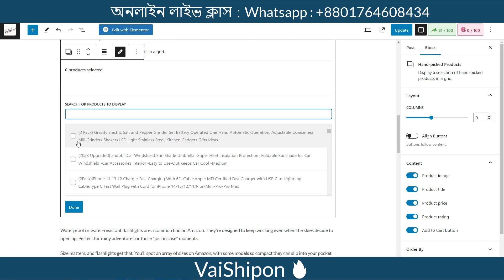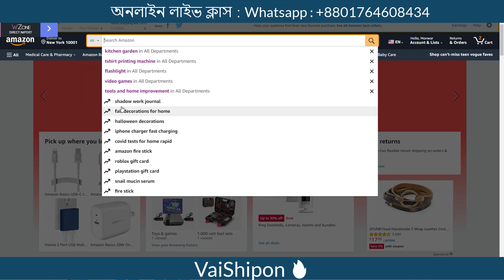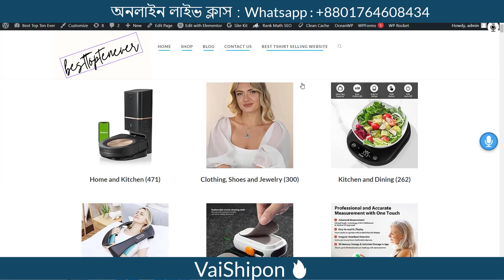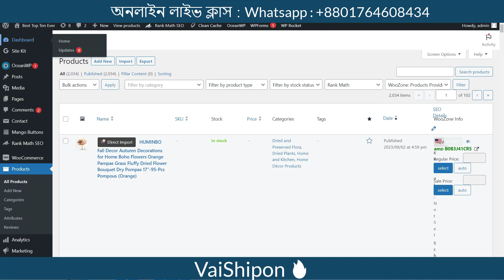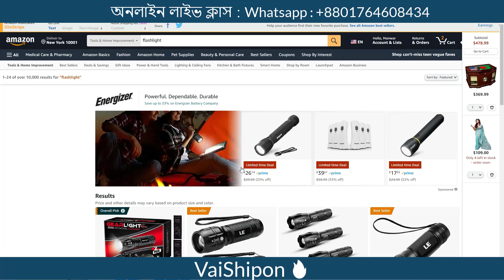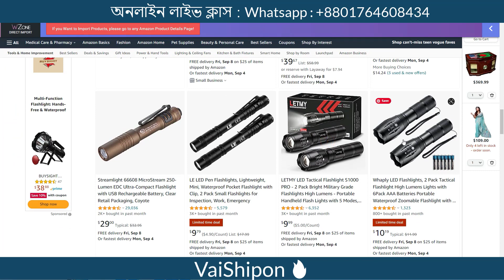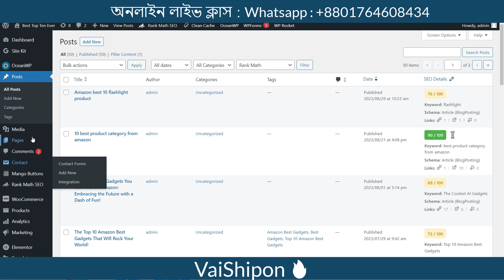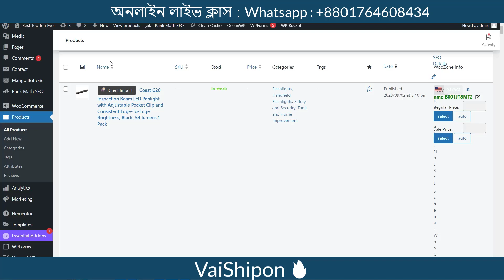Amazon Affiliate Article Website - আমাজন এফিলিয়েট আর্টিকেল ওয়েব সাইট অ্যাডভান্স টিপস এন্ড ট্রিকস 🔥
Amazon Affiliate Article Website Advance Tips and Tricks - আমাজন এফিলিয়েট আর্টিকেল ওয়েব সাইট অ্যাডভান্স টিপস এন্ড ট্রিকস 🔥

Skype : vaishipon
ধন্যবাদ
মনোয়ার শিপন

☐ Liked?

Related Search:
amazon affiliate article website advance tips and tricks
amazon affiliate article website advance tips
amazon affiliate article website advance tricks
amazon affiliate marketing
affiliate website strategies
advanced affiliate tips
amazon affiliate seo
article website growth
niche selection for affiliates
content creation techniques
monetize your website
affiliate marketing mastery
seo for affiliate sites
keyword research tricks
content promotion strategies
conversion optimization
affiliate website traffic
amazon associates program
affiliate marketing success
passive income with amazon
website monetization hacks
affiliate link strategies
affiliate website case studies

Thanks
Monwar Shipon

এই অফার সীমিত সময়ের জন্য।
১২ বৎসরের অভিজ্ঞতা ২ লাইনে বোঝানো যাবেনা, তার পর ও বলার চেষ্টা করছি।
১. ডিজিটাল মার্কেটিং নলেজ
২. আমাজন এফিলিয়েট একাউন্ট
৩. আমাজন এফিলিয়েট ওয়েব সাইট
১. ডিজিটাল মার্কেটিং নলেজ
২. মেক মানি এফিলিয়েট একাউন্ট
৩. মেক মানি এফিলিয়েট ওয়েব সাইট
১. ডিজিটাল মার্কেটিং নলেজ
২. টি শার্ট এফিলিয়েট একাউন্ট
৩. টি শার্ট এফিলিয়েট ওয়েব সাইট
১. ডিজিটাল মার্কেটিং নলেজ
২. সি পি এ মার্কেটিং একাউন্ট
৩. সি পি এ মার্কেটিং অফার এর জন্য ওয়েব সাইট